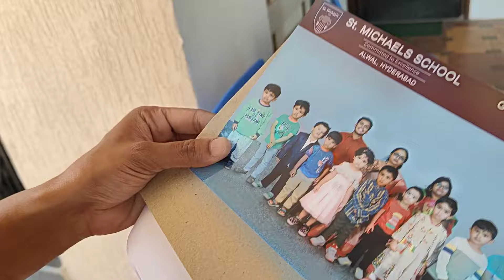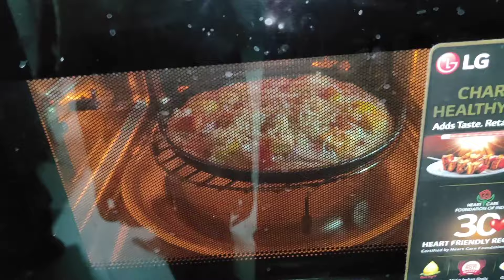మైదా పిండి లేకుండా వంటలుచెల్లి ఇంట్లో మేము చేసిన అల్లరిమా ఇంట్లో ముగ్గురు గొప్ప క్రికెటర్లున్నారు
Gavvalu is a traditional South Indian sweet snack made from dough shaped into small cones or shells and deep-fried until crispy. They are typically flavored with cardamom and sometimes coated with sugar syrup for sweetness. Gavvalu are often prepared during festivals and special occasions.